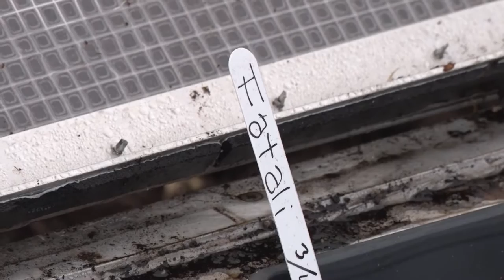ABC10Feature: U.P. Farming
Farming is not a big part of the Upper Peninsula; in fact Perkins says the area is defined as a good desert and we import 92% of our food.